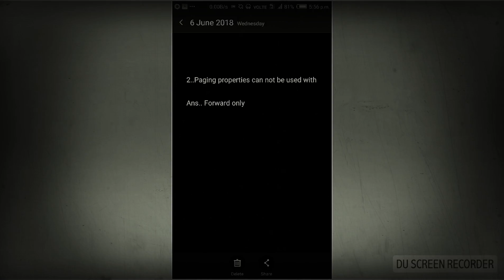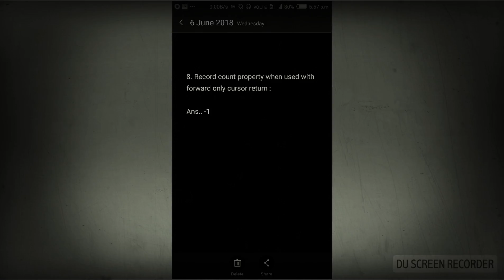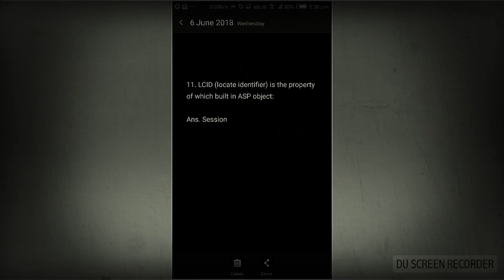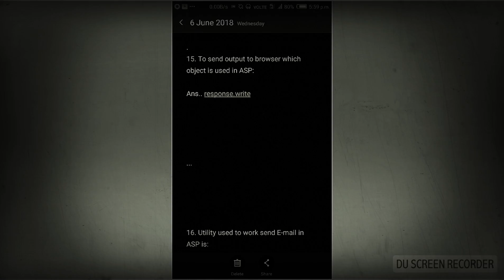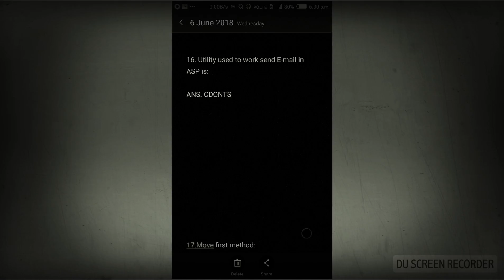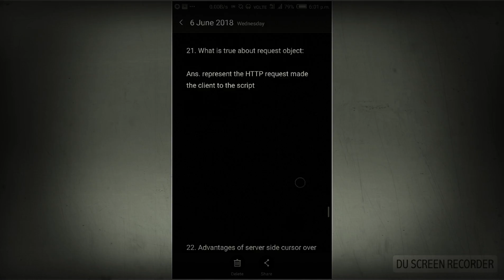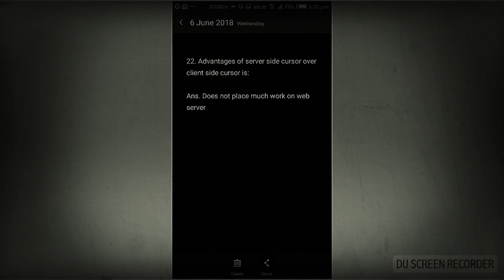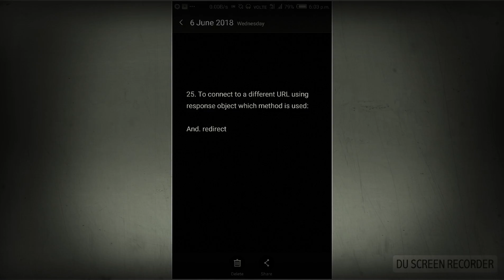HARTRON DATA ENTRY EXAM QUESTIONS | IMPORTANT HTML QUESTIONS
Hello doston!

Es video mein HTML se related questions hai jo aksar Hartron k Data entry operator k exam mein puchh liye jaate hain. Dosto ye imp. questions h. Vdo ko shuru se end tak zaroor dekhiyega.
Next vdo mein Hardware se related

👉Please vdo ko share karna na bhoole
taaki or logo k kaam aa sake
 Dhanyawad! 🙏
Apka din subh ho🙏